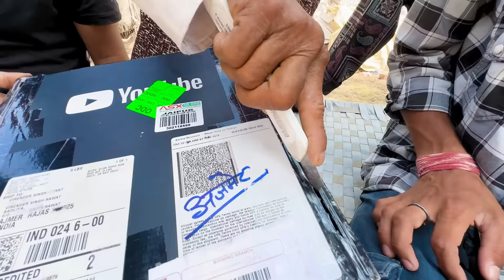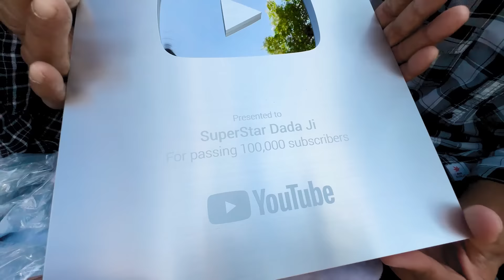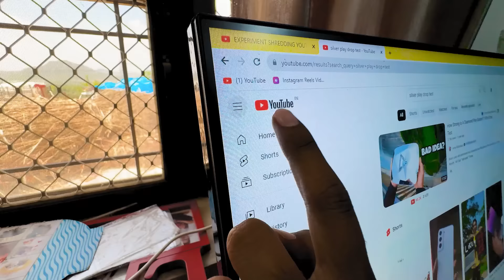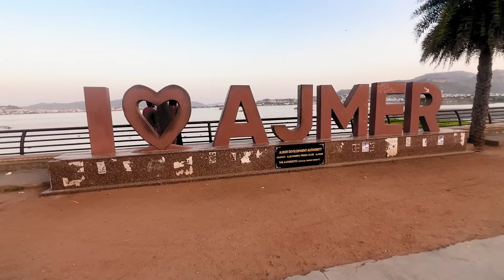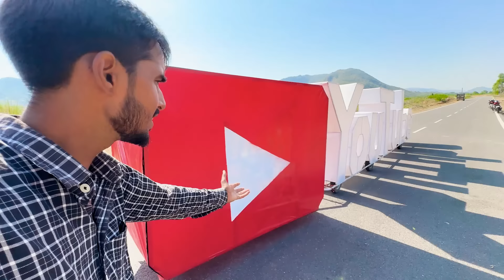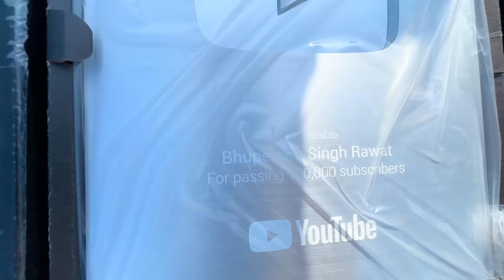YouTube वाली गाड़ी - We Made YouTube Car 40 Feet Long